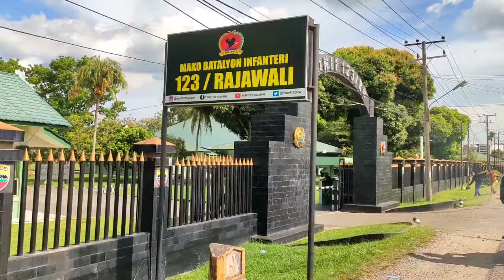🔴 Berkeling Di Kota Salak Padang Sidimpuan ‼️..